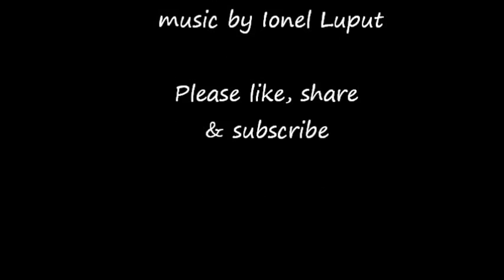Driving from Whangarei to Rotorua, NZ 2013 Part 1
My Journey from whangarei to rotorua, training with Clayton on a  curtainsider truck. I worked on this truck for serveral months, carrying timber, sand, and metel(small rocks for cement)
Now I'm working on a bin truck carrying woodchips.